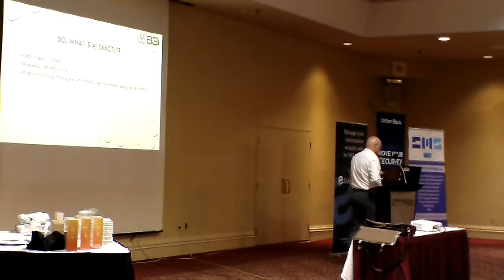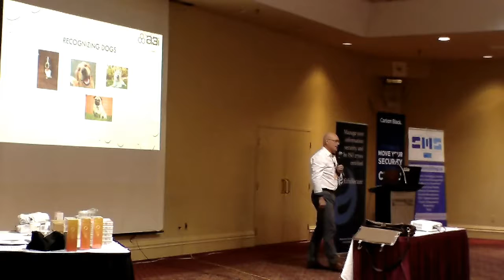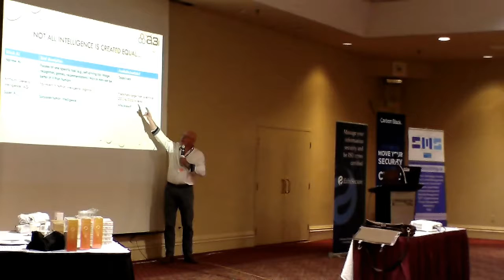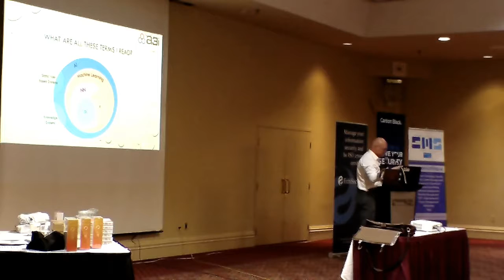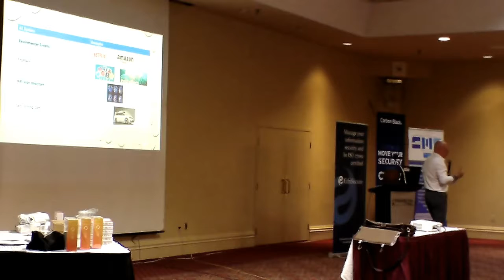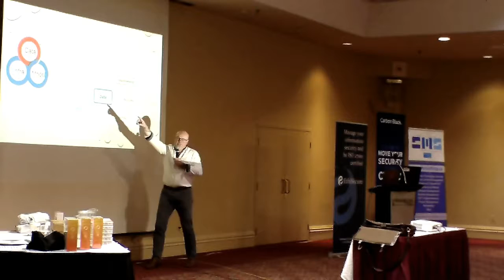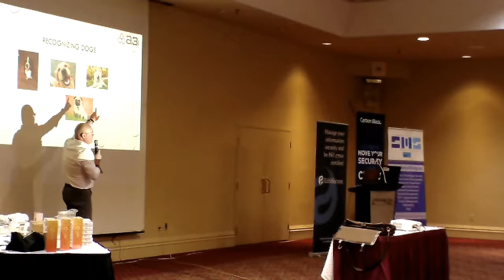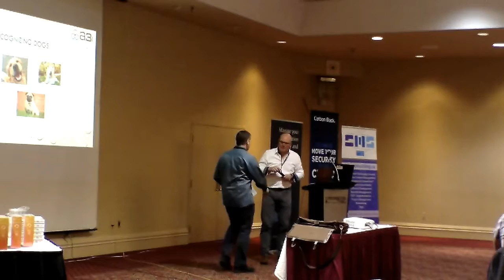Wilco van Ginkel - To Trust or Not to Trust in AI - That's the Question